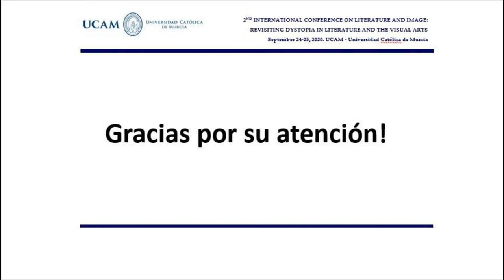Olga Bogdanova (Lomonosov Moscow State University): The Lobster (2015) y las relaciones humanas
Ponencia 'La película The Lobster (2015): una opinión sombría sobre las relaciones humanas', presentada en el II Congreso Interdisciplinar sobre Literatura e Imagen 'Revisiting Dystopia in LIterature and the Visual Arts' (UCAM, Murcia, 24-25 de septiembre de 2020).

Reseña biográfica / Biographical note:

Diplomada por la Universidad Estatal M.V. Lomonósov de Moscú (Facultad de periodismo, Departamento de la historia del periodismo y de la literatura extranjeros -2011); Autora de la tesis “Las tendencias esenciales del desarrollo de la prensa eclesiástica de Grecia y Chipre (2001 – 2017)” de 2018. Editora de categoría I del Departamento de historia del periodismo y de la literatura extranjeros en la Universidad Estatal M.V. Lomonósov de Moscú (Facultad de periodismo - literatura Antigua y literatura del Romanticismo). Profesora del Seminario conciliar ortodoxo Nicholo-Ugréshskaya (del Departamento de teología). Editora del periódico “FOMA” (versión electrónica foma.ru).

Resumen / Abstract:

Esta ponencia presenta la película The Lobster (2015), dirigida por el director griego Yorgos Lanthímos y galardonada con una importante serie de premios (La Palma de Oro y el Premio de Jurado del Festival de Cine de Cannes (2015), nominación al Oscar, etc.), como una distopía con dos temas centrales: la desacreditación de las ilusiones dominantes sobre la intimidad humana y la capacidad de la sociedad de practicar la libertad.

La película propone una sociedad altamente fragmentaria, en la cual la vida en pareja es un requisito para la existencia. La obligación del protagonista de forjar este tipo de enlace es el desencadenante de una serie de decisiones que reflejan el carácter autoritario y represivo de esta sociedad, y que servirán como punto de partida para desarrollar un discurso crítico acerca de la intimidad en esta sociedad extremista. Siguiendo esta misma línea, este ensayo expondrá como la película critica la incapacidad de la sociedad de practicar la libertad, expresado en términos de esas relaciones forzadas y de los personajes que deciden escapar de ellas huyendo a la naturaleza y formando una sociedad alternativa. En este caso, el requisito para la pertenencia se postula como el contrario: el aislamiento. Esta oposición de sistemas sociales extremos propone una interesante plataforma para el debate sobre las libertades humanas desde el punto de vista de la represión. El final abierto de la película y los elementos narrativos asociados a la ceguera involuntaria de algunos personajes sirven para apoyar esta discusión entre la libertad, la intimidad y la represión.